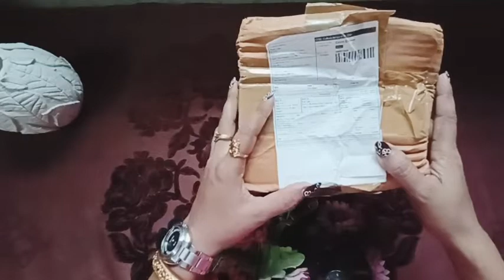Unboxing of Craft Material|| Meesho Shopping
Unboxing
Unboxing of Craft Material
Meesho Shopping
Meesho Craft Material Shopping

Hope I'll get lots of love and support by you all my lovely friends.❤️🤗

Stay positive

Stay happy